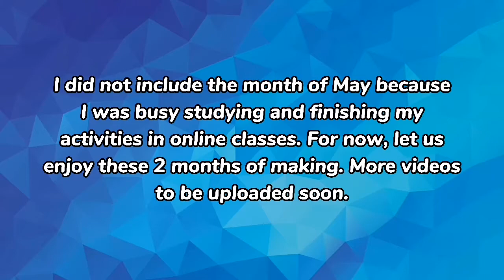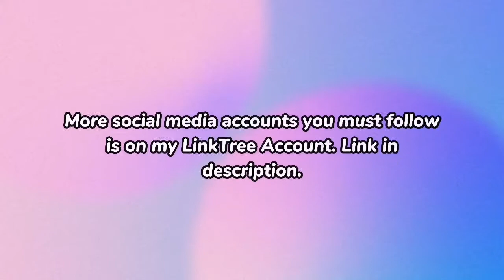CruzGeeAn's Second Quarter Months of his Videos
Another drop mix I did from April and June. I did not include the month of May because of the following reasons:

1. The mashup I did is a Tagalog-English. All of my compilations such as this mini drop mix and my year mix are all English or on different languages (except Filipino).
2. I was busy in online classes and completing the activities.

If you want to listen to my one and only mashup of May 2021, check out my list of uploads here in this description.

MAY UPLOADS (only 1)
• Taylor Swift ft. Jovit Baldivino - You Belong with Me x Ika'y Mahal Pa Rin (CruzGeeAn Mashup)